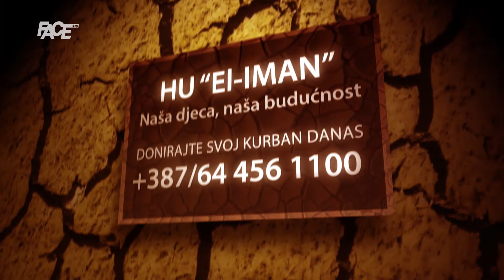Rezolucija o genocidu u Jasenovcu nakon 80 godina? Samo zamisao ili mogući scenario?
Marketing, YouTube & Digital distribution:
EMDC Network